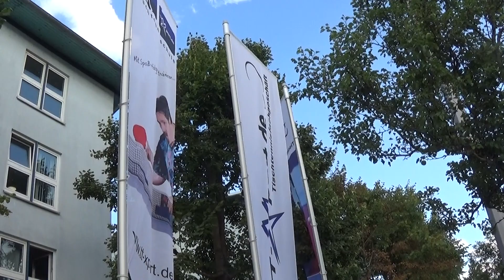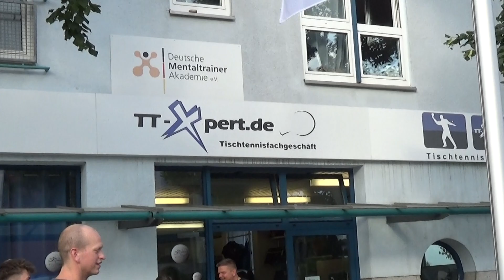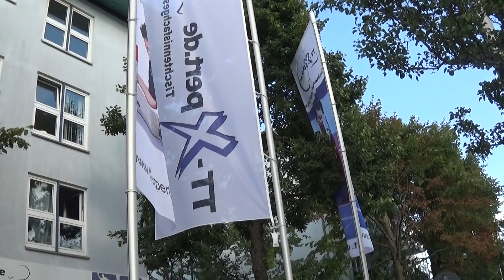Outdoor Table Tennis 20220727 TT Xpert Augsburg Donauwoerther Strasse Zoom 22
Reinhard „Stoni“ Steinbrecher erhielt im Rahmen des Verbandstags in Bad Windsheim den Ehrenschild in Bronze des BTTV. Diese Auszeichnung bekam der 71-Jährige vom CVJM Unterasbach für seine außergewöhnlichen Verdienste um den Verband.
Es ist die fünfte Ehrung für den umtriebigen Steinbrecher, die vier bisherigen haben alle Bezug zu seiner Karriere als Schiedsrichter. Denn seit 1978 ist er als Schiedsrichter aktiv, seit geraumer Zeit jedoch nicht mehr.
Als fast 15-Jähriger kam er 1965 zum Tischtennis, zuvor hatte sein Herz für Tennis geschlagen. Sein erster Verein war der VdS Spardorf (bei Erlangen). Ein zugezogener Tischtennis-Narr aus Coburg habe die Sparte dort gegründet. Weil es nach Steinbrechers Meinung weder gute Spieler noch gute Trainer in Spardorf gab, wechselte er 1968 zur SG Siemens Erlangen. „Das war damals in Punkto Jugendarbeit der beste Verein“, erinnert sich Steinbrecher. Schließlich spielte dieser mit seinen Damen damals in der Bundesliga, auch die Herren hatten eine Perspektive zu bieten. Mit Erlangen wurde er schließlich im gleichen Jahr durch ein 7:1 gegen den TSV Königsbrunn bayerischer Jugendmannschaftsmeister (zusammen mit Harald Knauer, Thomas Schimmack, Otto Schem und Dieter Baginsky). „Das war mein Jahr“, betont Steinbrecher, schließlich wurde er auch zusammen mit Schimmack mittelfränkischer Jugendbezirksmeister im Doppel.
Zehnjährige Pause aus beruflichen Gründen
Als dann Topspin Einzug hielt, habe ihm sein Trainer das falsch beigebracht und er nur die Kanten getroffen, weshalb er auf Verteidigung umgestellt hat. Er gewann die Bezirksrangliste, „doch mit dem ersten guten Belag war ich weg vom Fenster. Ich bin vermutlich der Einzige, der nie Noppen außen oder sonstiges Störmaterial gespielt hat und sich bis heute weigert, so etwas zu benutzen.“
Er rückte zu den Herren auf, hatte ein paar Einsätze in der Bayernliga, doch dann legte er aus beruflichen Gründen eine zehnjährige Pause ein. „Danach war das Thema gegessen“, hatte Steinbrecher den Anschluss verloren. Inzwischen gab es verschiedene Beläge und er musste sich umstellen. Er spielte noch sporadisch, um Spaß zu haben und wurde – wie bereits erwähnt – Schiedsrichter. „Ich muss dem Tischtennissport etwas zurückgeben“, lautete damals sein Antrieb. Er nahm an einem SR-Lehrgang teil und bildet sich alle zwei Jahre fort. „Am Anfang war ich schon fleißig“, meint Steinbrecher knitz. Auf 20 bis 30 Spiele brachte er es pro Saison, bei den inoffiziellen Schiedsrichtermeisterschaften holte er mit Tobias Huber den Titel im Doppel.
Beide Kinder trainiert – und die Enkel in den Startlöchern
Als dann 1982 und 1984 seine beiden Kinder Falco und Angela auf die Welt kamen, begann er Ende der 1980er-Jahre seine Kinder zu trainieren. Seine Tochter stand dreimal bei den bayerischen Schülermeisterschaften auf dem Podest und spielte unter anderem bei der SpVgg Greuther Fürth und danach bis 2014 bei der TSV Winkelhaid, Falco zunächst beim TSV Weiherhof, später dann bei der SG Siemens Erlangen. Die Enkel stehen auch schon in den Startlöchern, sind aber noch zu jung. Aber die Wahrscheinlichkeit ist sicher sehr groß, dass Opa Steinbrecher ihnen alsbald auch einen Schläger in die Hand drücken wird.

Auch wenn die Gesundheit nicht mehr so mitspielt, doch ans Aufhören denkt er nicht. Eine schmerzhafte Arthrose macht ihm zu schaffen, Mitte Mai ließ er sich ein künstliches Kniegelenk verpassen. „Eigentlich sollte ich momentan noch nicht spielen, aber ich mache es trotzdem“, schmunzelt Steinbrecher, der noch für die dritte und vierte Mannschaft des CVJM Unterasbach aufläuft. „Das wird besser mit dem Knie“, blickt er optimistisch in die Zukunft.
Auch Asylanten bringt Steinbrecher Tischtennis bei
Sein „aktuelles Projekt“, wie er es nennt, ist es, interessierte Hobbyspieler an einer Steinplatte in der Nähe seines Wohnsitzes die Sportart schmackhaft zu machen und sie möglichst in einen Verein zu überführen. Seit zwei Jahren bietet er zudem Tischtennistraining für Asylanten an. „Einen Mazedonier haben ich in einen Verein gebracht, mit ihm habe ich teilweise täglich drei Stunden trainiert“, sieht Steinbrecher seinen Zweck erfüllt. Zehn bis zwölf Asylanten sind es derzeit, aufgrund von Corona ließ die Motivation bei den Spielern in den vergangenen Wochen nach.
Seine soziale Ader ist unverkennbar - und diese machte Steinbrecher auch zum Beruf. Einst war er Rundfunkmoderator und freier Journalist, doch dann schulte er auf Sozialpädagogik um und kümmerte sich viele Jahre in einer Fördergrundschule um die Hausaufgabenbetreuung. „Auch dort habe ich eine Tischtennisgruppe initiiert“, sagt Steinbrecher.